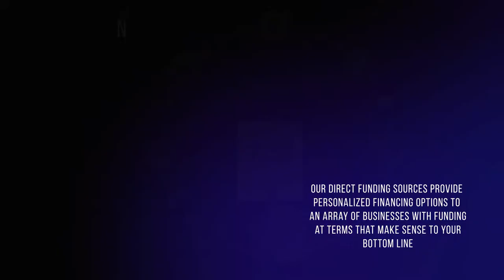Merchant Advisors Business Loans Programs